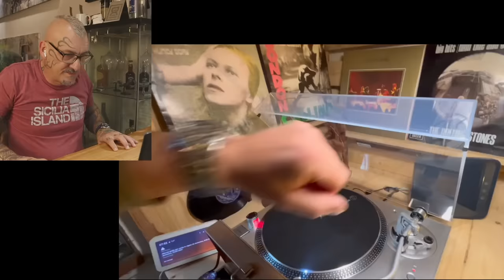Rompe lo SpeedMaster guidando la moto ... (?!)